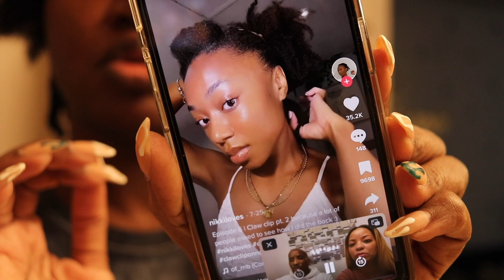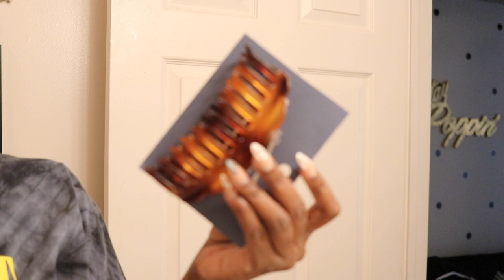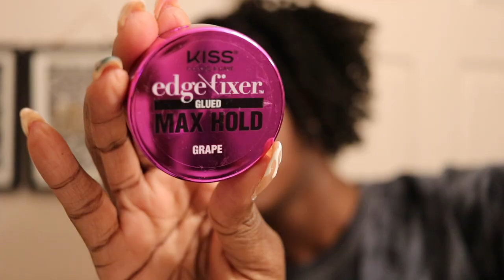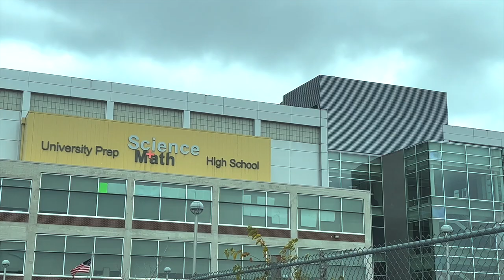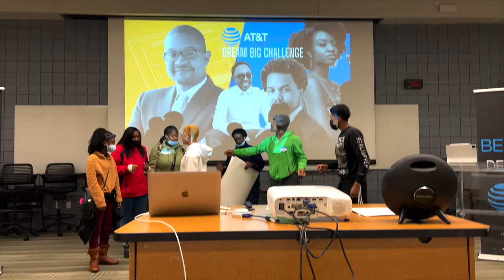Claw Clip Tutorial on Type 4 Hair | Natural Hair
What's up beautiful people! In this video, I wanted to give the claw clip hairstyle a try. Let me know what you think.

FAQ
Name: Janae
Age: 30 years old
Location: Detroit, MI